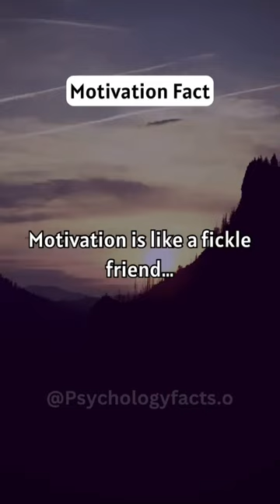Motivation is like a fickle friend…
Psychology facts refer to scientifically supported insights about human behavior, cognition, and emotions. These facts are derived from research and studies in psychology. Here's an explanation and some benefits:

Explanation:
Psychology facts are based on empirical research and observations of human behavior, thoughts, and feelings. They aim to provide a deeper understanding of why people act the way they do and how their minds work. These facts cover a wide range of topics within psychology, including memory, emotions, social behavior, and mental health.

Benefits:
1. Self-awareness: Psychology facts can help individuals gain insight into their own behavior and thought processes, leading to greater self-awareness and personal growth.

2. Improved relationships: Understanding psychological principles can enhance communication, empathy, and conflict resolution in personal and professional relationships.

3. Mental health: Psychology facts contribute to the promotion of mental well-being by offering strategies for coping with stress, anxiety, and depression.

4. Education and parenting: They assist educators and parents in understanding child development, learning styles, and effective teaching methods.

5. Decision-making: Knowledge of psychology can aid in making informed decisions, whether in business, healthcare, or daily life.

6. Reduced stigma: Learning about mental health and psychological disorders can reduce the stigma associated with seeking help and treatment.

7. Critical thinking: Psychology facts encourage critical thinking skills, enabling individuals to analyze information and make rational judgments.

8. Personal development: They provide tools for personal development, such as strategies for enhancing motivation, goal-setting, and resilience.

9. Workplace productivity: In the workplace, understanding psychology can improve team dynamics, leadership, and employee satisfaction.

10. Social impact: Psychology facts can be applied to address societal issues, such as prejudice, discrimination, and addiction, promoting positive change.

Overall, psychology facts empower individuals and society as a whole to better understand and navigate the complexities of human behavior and mental processes.